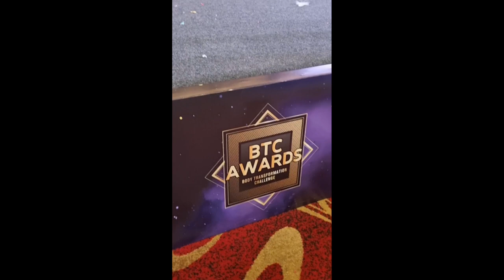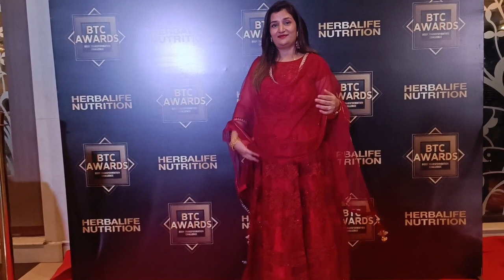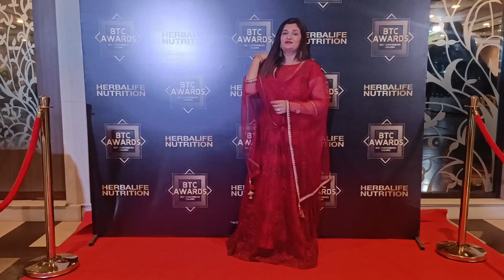BTC RED CARPET AWARDS NIGHT🎉💃|| ASIAN BANQUET || TAZEEN'S VLOG